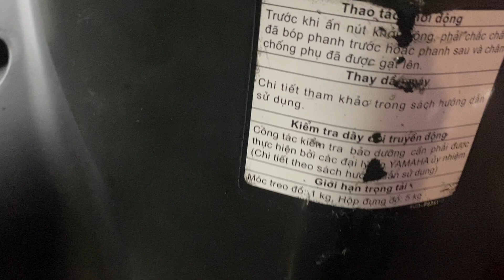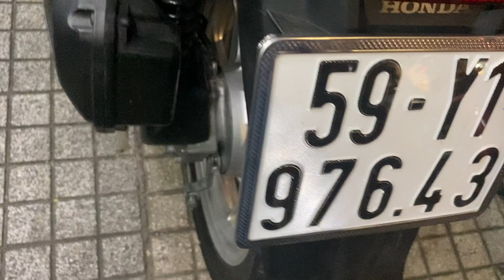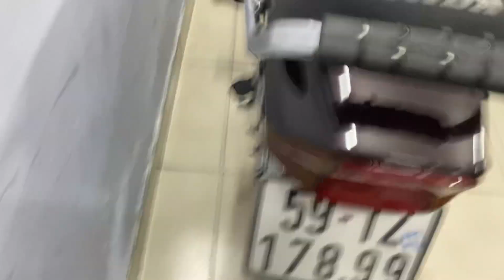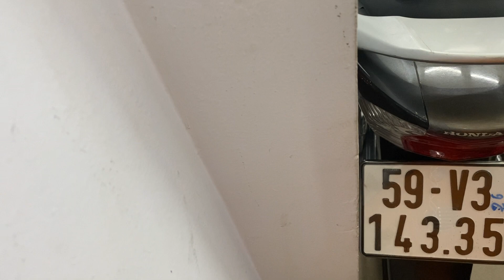XE HONDA ĐẸP 0907788998